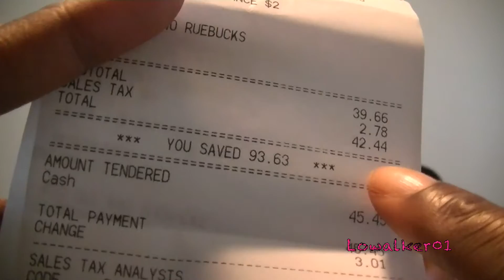Rue 21 Haul 2015 Lowalker01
Welcome Back! Check out the steals we found at Rue 21!
Video Editor
Imovie 10